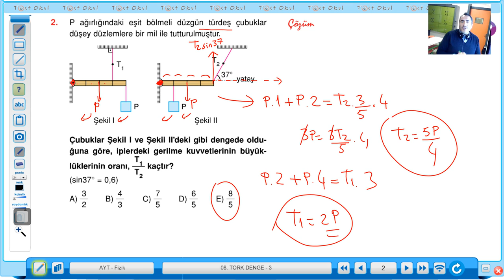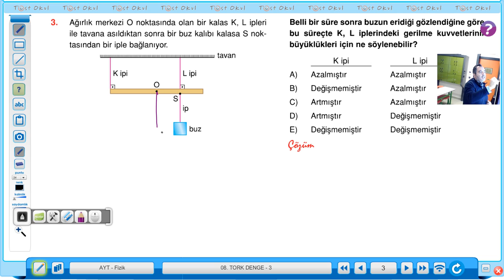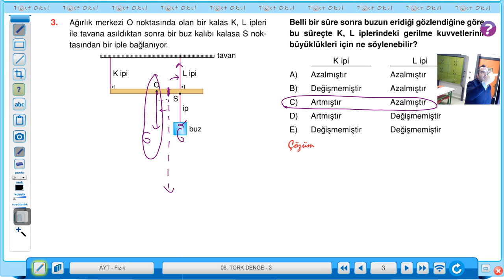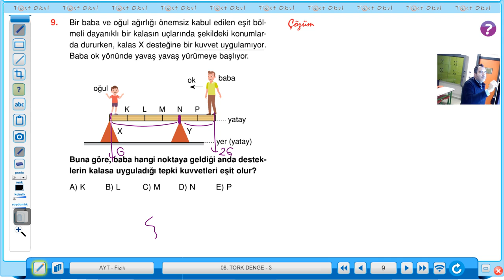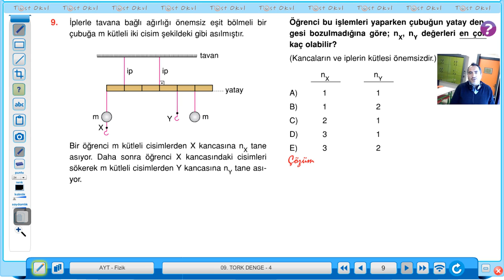"12. SINIF TORK VE DENGE SORU ÇÖZÜMÜ" SİSTEM LİSESİ FİZİK ÖĞRETMENİ ALİ KOÇAK (10.04.2020)